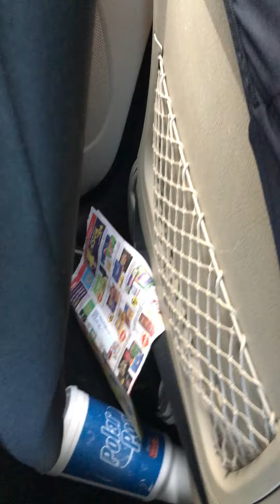Just getting to the VA with the boys